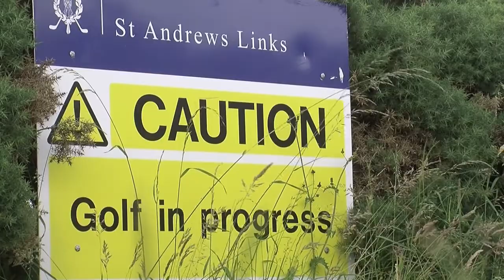Boyd Quaich 2011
Bubble TV meet Thomas Marr, the convenor of the 2011 Boyd Quaich who talks us through the event.